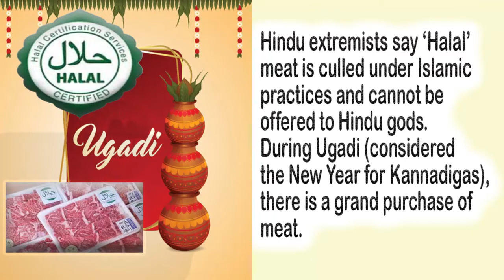HINDUTVA GROUPS DEMAND BAN OF HALAL MEAT IN KARNATAKA